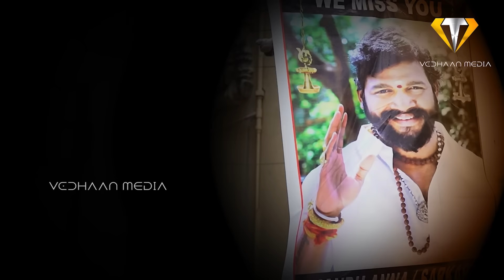Trinayani Serial Chandrakanth Wife Exclusive Interview || చంద్రకాంత్ వైఫ్ శిల్ప కన్నా లైఫ్ స్టోరీ